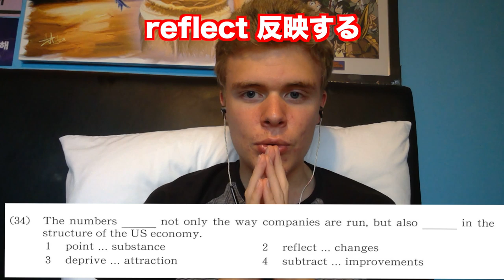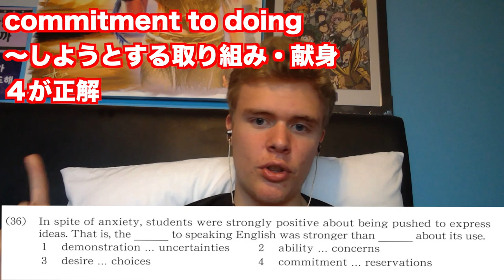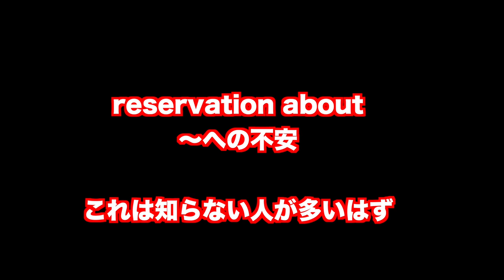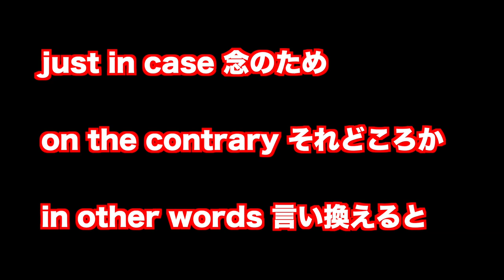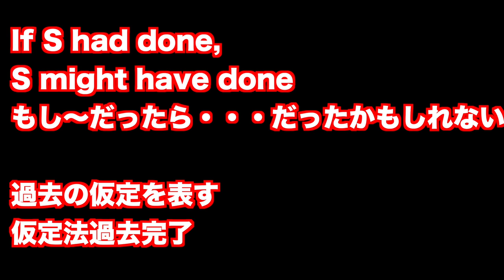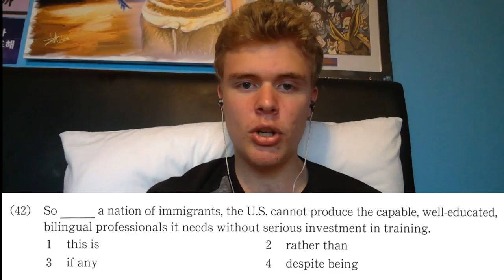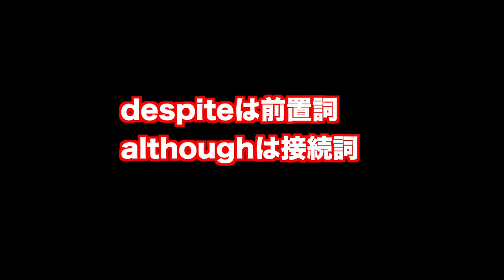イギリス人が慶應商学部の文法語法問題に挑戦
イギリス人講師Jamieが慶應商学部の問題に挑戦しました。

クラウドファンディング